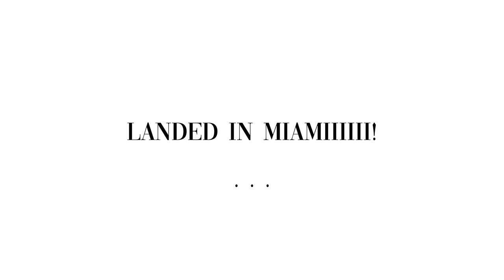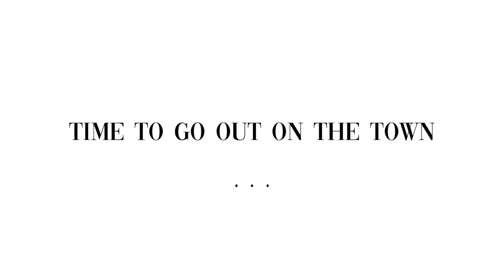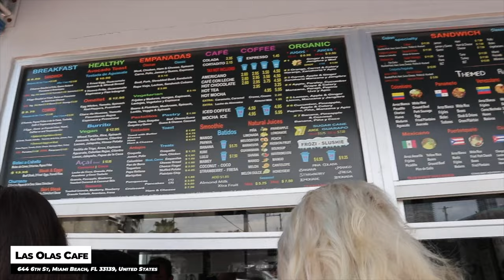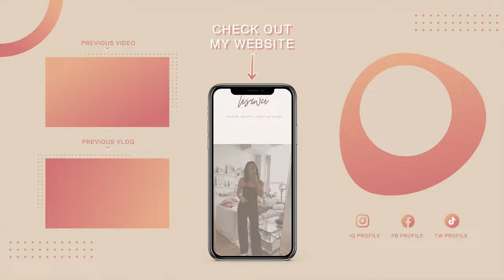MIAMI VLOG GIRL'S TRIP V2: VERSACE MANSION, MIAMI BEACH PARTIES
LOCATIONS VISITED:
Il Pastaiolo Italian Restaurant Miami Beach
Address: 1130 Collins Ave, Miami Beach, FL 33139, United States

The Villa Casa Casuarina At The Former Versace Mansion
Address: 1116 Ocean Dr, Miami Beach, FL 33139, United States

Swan
Address: 90 NE 39th St, Miami, FL 33137, United States

SLS South Beach Miami
Address: 1701 Collins Ave Miami Beach, Miami, FL 33139, United States

LIV
Address: 4441 Collins Ave, Miami Beach, FL 33140, United States

STORY
Address: 136 Collins Ave, Miami Beach, FL 33139, United States

Las Olas Cafe
Address: 644 6th St, Miami Beach, FL 33139, United States

Dulce Vida Mexican Restaurant
Address: 642 6th St, Miami Beach, FL 33139, United States

1,500 free Supercharger km or 1,000 free Supercharger miles on a new/used Tesla (must be purchased through the Tesla website)

Code: getawei

MY MUST-HAVE AMAZON ITEMS: